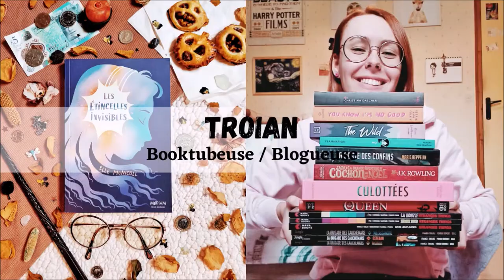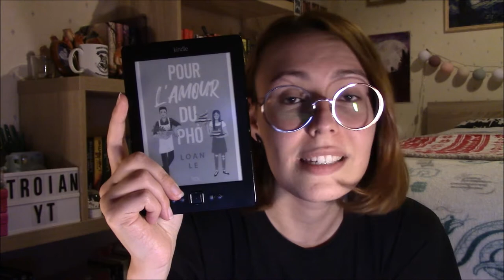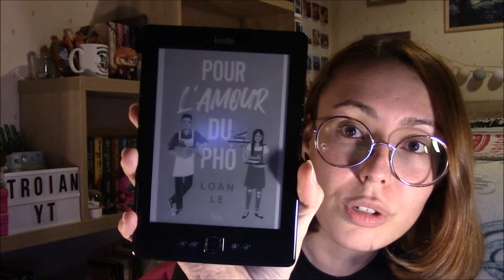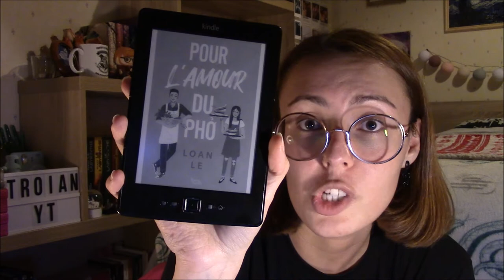"Pour l'amour du pho" 🍲 - Critique Livre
Salut à tous ! Aujourd'hui dernière romance avant un moment puisque le mois de mars sera sous le signe du fantastique ! Aujourd'hui je vous parle du roman "Pour l'amour du pho" de Loan Le ! Merci aux éditions Akata/Young Novel d'avoir accepté de me le fournir en e-book, c'est adorable ! Bonne vidéo à tous !

LE LIVRE :
. "Pour l'amour du pho" (Editions Akata / Young Novel) de Loan Le / traduction de Diane Durocher